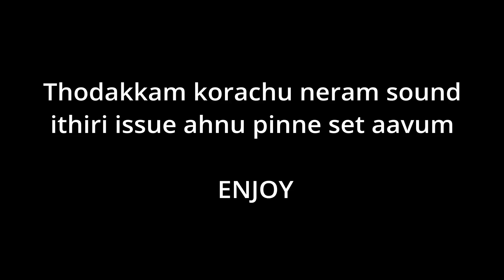I HAVE A CUTE DOG "EVA" | HARDCORE | #4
I CREATED MEGA CRAFTING TABLE  | MECHANICAL CRAFTER  |  CREATE BUT HARDCORE (#19)

"G'day guys, my name is @Ultron17 YT

ഈ സീരീസ് തുടക്കംമുതൽ കാണുവാൻ ഈ പ്ലേയ്‌ലിസ്റിൽ ക്ലിക്ക് ചെയ്യൂ

KeMiCS IP [Java Edition] - Youtubers Only Server
K4F IP [Java Edition + Bedrock Edition] - Join K4F Discord for IP

PRANK

KeMiCS S05 Members 👇
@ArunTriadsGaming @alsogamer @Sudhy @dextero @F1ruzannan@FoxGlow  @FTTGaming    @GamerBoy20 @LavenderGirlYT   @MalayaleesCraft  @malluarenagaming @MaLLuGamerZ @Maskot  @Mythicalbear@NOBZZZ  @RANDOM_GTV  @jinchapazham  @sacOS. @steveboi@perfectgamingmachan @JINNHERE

MRG YT

My Specs
GPU - Quadro P2000 32 Gb
CPU - Intel I7 9 th gen
Mouse - GameSir Gm 200
Keyboard - Finger inte etho oru thattip sanam
Microphone - Maono AU -A03
Recording - OBS
Editing - Premiere Pro
Thumbnail - Photoshop